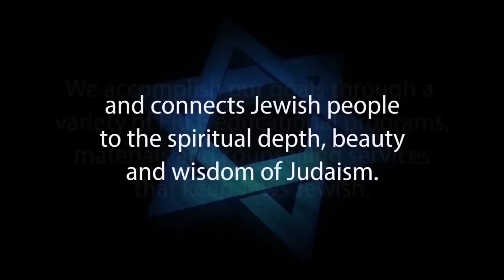JUDAISM & CHRISTIANITY: The Differences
The CHASM BETWEEN JUDAISM +CHRISTIANITY: Understanding the Differences with Rabbi Michael Skobac, Director of Jewish Education for Jews for Judaism.

Many people do not understand the differences between Judaism and Christianity. They may know that Christianity originally began as a movement within Judaism and assume that there is little difference between the two, except belief in Jesus a God and Messiah.

Not so. What is not well understood is how this transformation actually took place. This presentation examines the critical differences that unravels Christianity from its Jewish roots.

1. Hebrew-Christian missionaries convert thousands of Jews worldwide every year
2. Destructive cults cause many Jews to abandon family, friends and careers
3. Eastern religions, Buddhism and Hinduism are spiritual choices for many Jews
4. Apathy and ignorance leave many Jews unaware, unaffiliated and assimilated
5. Intermarriage is exploding with a 75% rate in some North American cities
6. Anti-Israel BDS on campus inhibits Jewish students from standing up for Israel and Judaism

Toronto, ON, CANADA M6A 3B7